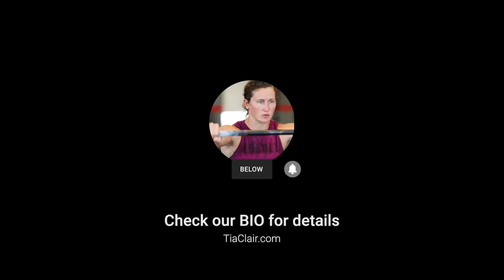THIS HAS BEEN A DREAM! HALFWAY ACROSS THE USA!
is the company we rented our RV through for everyone that has been asking.

You can follow along with Shane, and I for the 2020 Season!

For those looking for new programming; check out my online TFitness programs. We offer 2 styles of programs;

2) Tia's Daily Program (details in the link below)

We also offer 8 week e-book programs to strengthen both your CORE & SQUAT. (details in the link below)